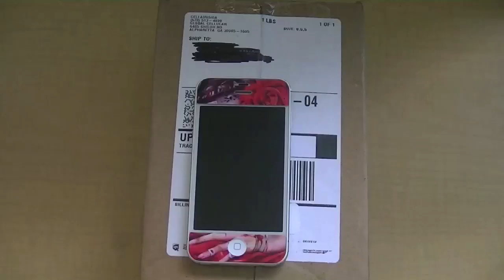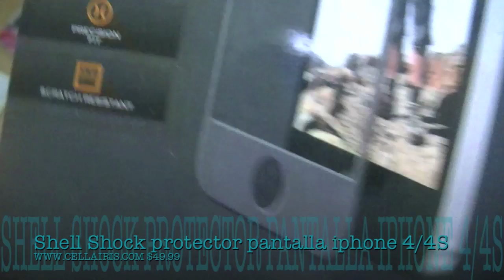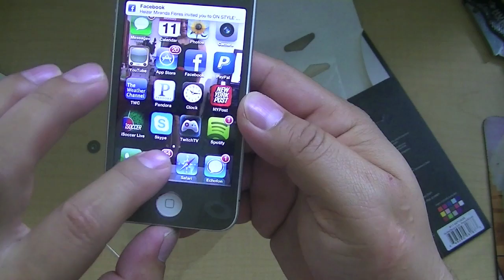CELLAIRIS SHELL SHOCK PROTECTOR PANTALLA IPHONE 4/4s